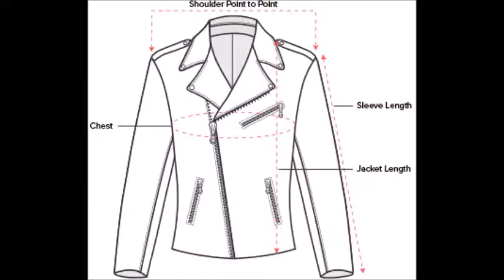Goatskin DeadPool Game Hoodie Leather Jacket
DEADPOOL GAME HOODIE LEATHER JACKET
Game Lovers, Stop right here as we offer this astonishing DeadPool Jacket in attractive Red & black jacket. It is an outstanding hooded style outfit that was donned by the main character. We have carefully formed this attire employing both Goatskin at amazing prices. The surprising combination of red and black color truly offers this Jacket with a touch of superiority and vigor. This DeadPool Game Jacket carries a hood and strings. This incredible Jacket is very much contented to wear and can be a fundamental element of your closet that can be used in parties and clubs and also a good outfit for Cosplay clothing, especially on Halloween. Order one right now!

Product Details: • Material: Goatskin • Color: Red & black • Lining: Viscose • Front: Hoodie style Top over • Closure: YKK front closure • Pockets: Two Diagonal waist pockets; two on inside • Free Worldwide shipping • 30 Days Easy Returns/ Exchange.